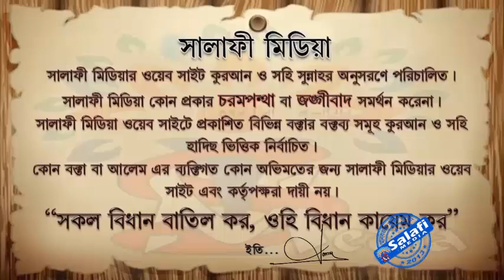*জুম'আর খুৎবাহ**শির্কের সঙ্গে কোনো আপোষ করা যাবে না।* ᴴᴰ┇শাইখ মানসূর আলী মুহাম্মাদী